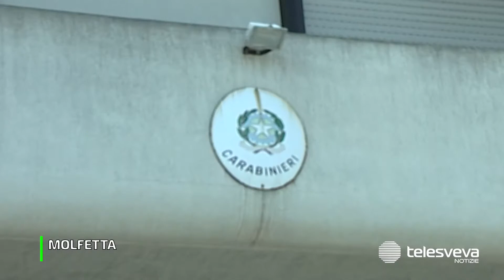MOLFETTA | Rubano cavi di rame nella zona industriale: arrestati quattro rumeni